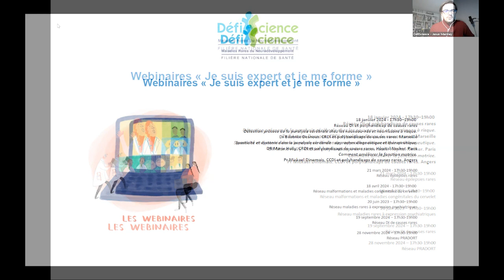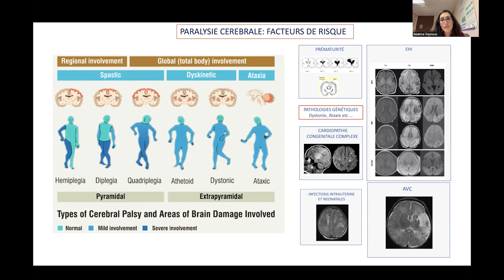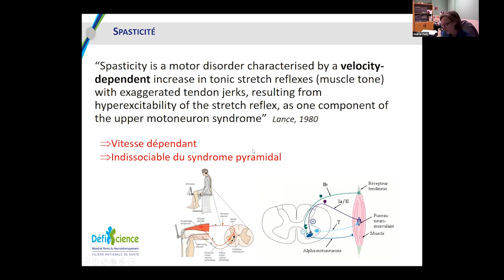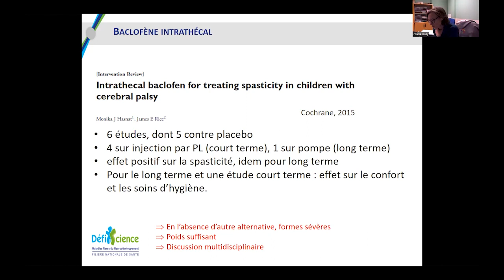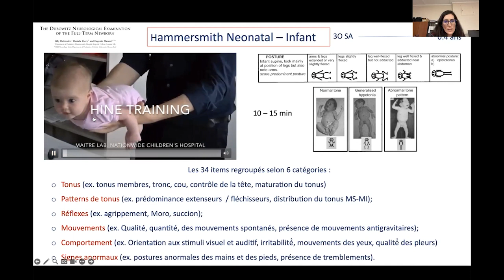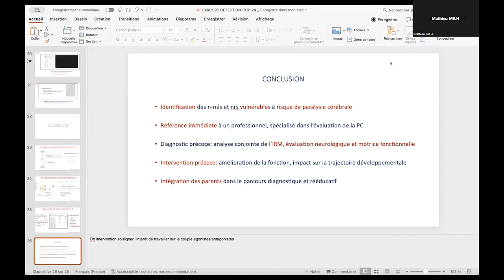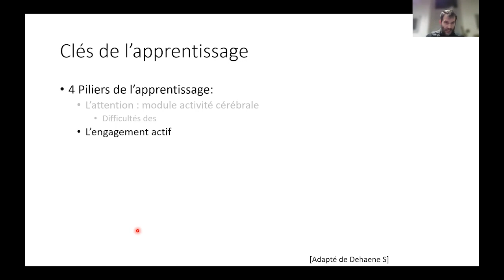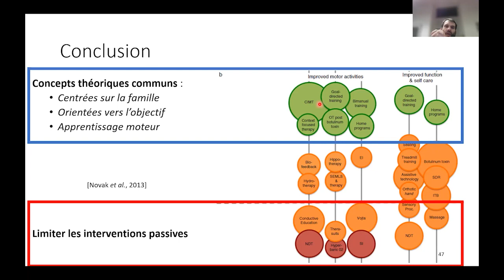Déficiences intellectuelles et Polyhandicaps rares - Les webinaires experts DéfiScience 2024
18 janvier 2024
Détection précoce de la paralysie cérébrale chez les nouveau-nés et nourrissons à risque. Dr Béatrice Desnous. CRDI et polyhandicaps de causes rares. Marseille
Spasticité et dystonie dans la paralysie cérébrale : approches diagnostique et thérapeutique. DR Marie Hully. CRDI et polyhandicaps de causes rares. Hôpital Necker. Paris
Comment améliorer la fonction motrice. Pr Mickael Dinomais. CCDI et polyhandicaps de causes rares. Angers.